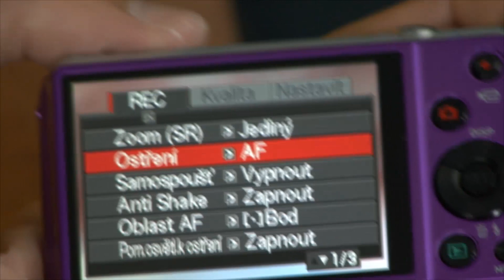Casio EXILIM ZR20 recenze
Představení digitálního fotoaparátu Casio EXILIM ZR20 recenze, ukázka obsahu balení, předvedení základních funkcí a ovládání fotoaparátu. Veškeré informace o technických parametrech, ceně a